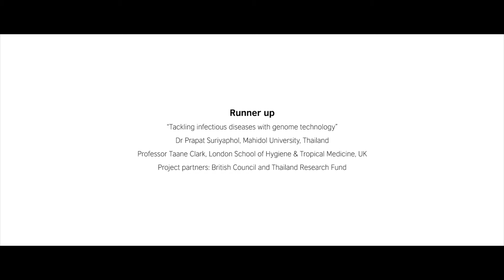Newton Prize 2017 Thailand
The Newton Prize is an annual £1 million fund awarded for the best research or innovation that promotes the economic development and social welfare of developing countries. There are four eligible countries – India, Malaysia, Thailand and Vietnam, and 25 shortlisted applications in total and five Prizes of up to £200,000 will be awarded to each winner.

This year, a British Council Institutional Links project which has solved around 100 undiagnosed cases of rare genetic diseases in children has been awarded the Newton Prize winner for Thailand. A second Chairman’s Award for Thailand has also been presented to a British Council Institutional Links project that has established a UK-Thai network in shrimp health focused on knowledge exchange and capacity building, and challenging disease control in aquaculture. Each project will receive £200,000 to further their research.

Newton Prize winner: Professor Vorasuk Shotelersuk from the Centre of Excellence for Medical Genetics at Chulalongkorn University and Professor Philip Beales from UCL Great Ormond Street Institute of Child Health.

Chairman’s Award: Dr Kallaya Sritunyalucksana from the Shrimp-pathogen interaction (SPI) Laboratory at BIOTIC and Professor Grant Stentiford from the Centre for Environment, Fisheries and Aquaculture Science (Cefas).

Runner up: Professor Taane Clark, London School of Hygiene and Tropical Medicine and Assistant Professor Prapat Suriyaphol, Mahidol University.

The Newton Prize aims to incentivise researchers to participate in the Newton Fund as partners with the UK, and to work on the most important challenges facing Newton countries. The concept for the Newton Prize has been developed to demonstrate how UK partnerships with Newton countries are solving global challenges.

The British Council is one of 15 UK delivery partners for the Newton Fund, which builds research and innovation partnerships with 18 partner countries to support their economic development and social welfare, and to develop their research and innovation capacity for long-term sustainable growth.